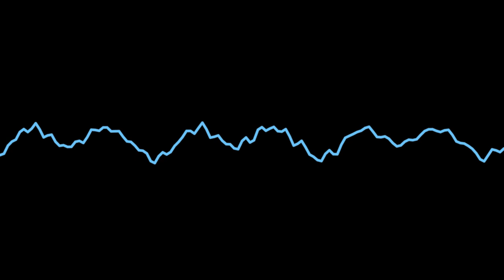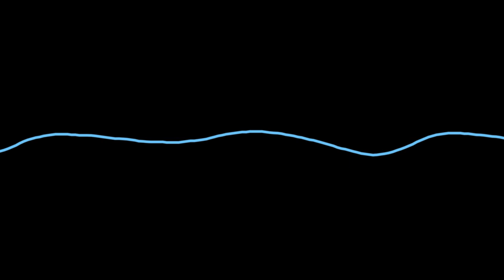Self Worth Course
Discussion about Dr. Rossanna's new course, Rediscover Your Self-Worth.